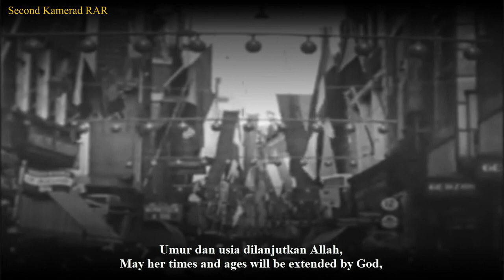Selamat Bagi Ratu - Wilhelmus in Indonesian - With Lyrics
English :
*I remake this video to fix some error on some translations

**Big thanks to " Der Klaviermusiker" to making and allowing me to upload this song.

The song "Het Wilhelmus" is a Dutch song that was created between the years 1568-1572. Although it has been used on several occasions, in fact this song was adopted as the official National Anthem of Netherlands in 1932, replacing the song "Wien Neêrlands bloed" which had been adopted since 1815.

Well, this song i already discuss but it's still unclear. Some source this was "Official Version" of the Anthem in Malay/Indonesian. Other source said this song more to congratulate Queen Wilhelmina.

Indonesian :
*Saya membuat ulang video ini untuk memperbaiki beberapa kesalahan pada beberapa terjemahan

Terima kasih banyak kepada " Der Klaviermusiker" untuk membuat dan mengizinkan saya mengunggah lagu ini.

Lagu "Het Wilhelmus" adalah lagu Belanda yang diciptakan antara tahun 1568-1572. Meskipun telah digunakan dalam beberapa kesempatan, sebenarnya lagu ini diadopsi sebagai Lagu Kebangsaan resmi Belanda pada tahun 1932, menggantikan lagu "Wien Neêrlands bloed" yang diadopsi sejak tahun 1815.

Nah, lagu ini sudah saya bahas di sini tapi masih belum jelas. Beberapa sumber ini adalah "Versi Resmi" dari Lagu Kebangsaan dalam Bahasa Melayu/Indonesia. Sumber lain mengatakan lagu ini lebih untuk mengucapkan selamat kepada Ratu Wilhelmina.